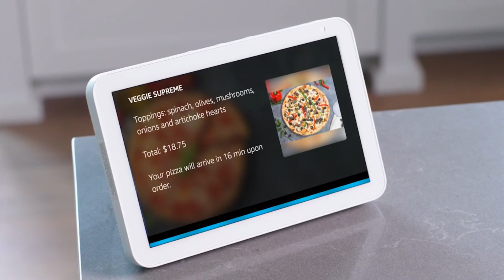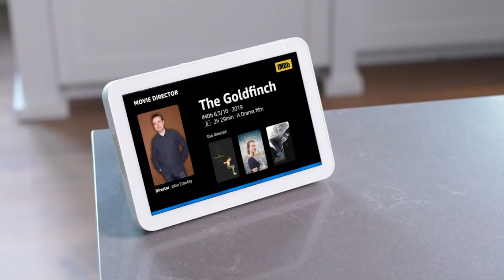Alexa Conversation Mode Demo by Amazon on Echo Show 10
Amazon's demonstration of Alexa's Conversation Mode from its 2020 Devices Event